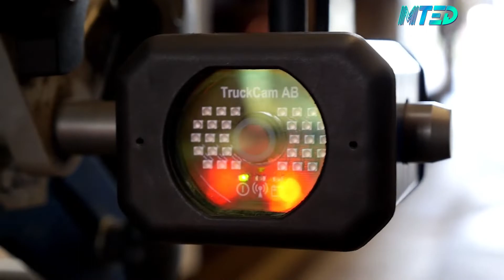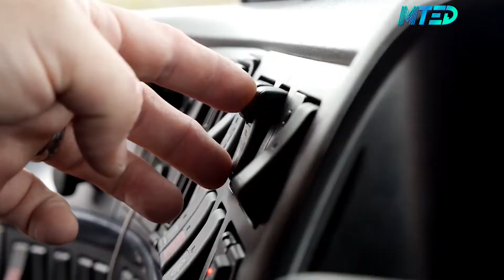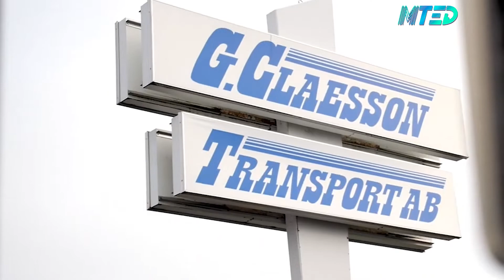Frota Volvo da CLAESSON TRANSPORT [Transportador na Suécia]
A Claesson Transport é um dos principais transportadores da Suécia e, neste clipe, mostramos a parte dos caminhões Volvo na frota da empresa.